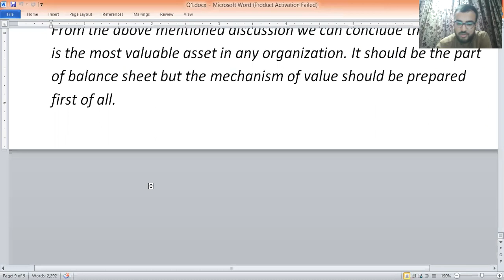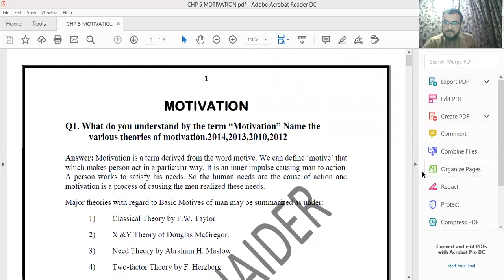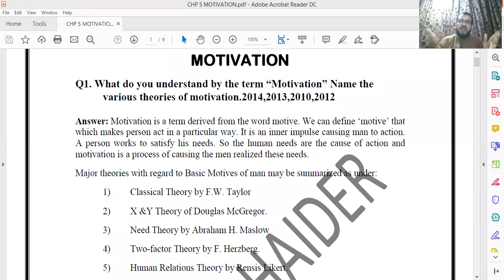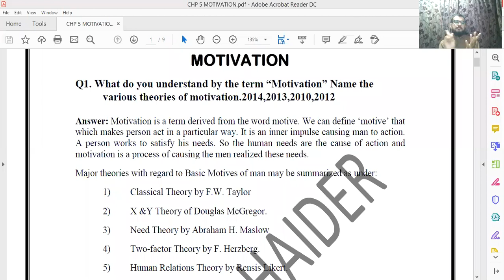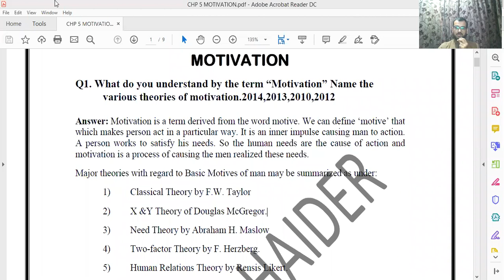MOTIVATION IN MANAGEMENT PART II BUSINESS MANAGEMENT IN URDU HINDI